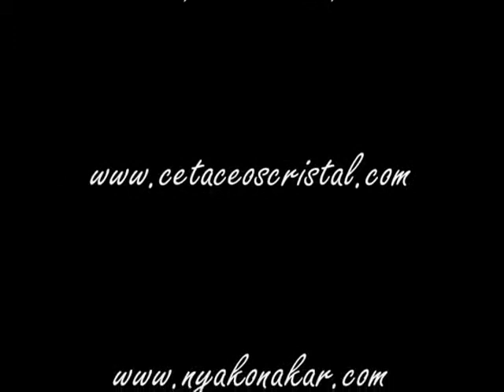Conciencia cetacea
Video que explica la conciencia de los cetaceos